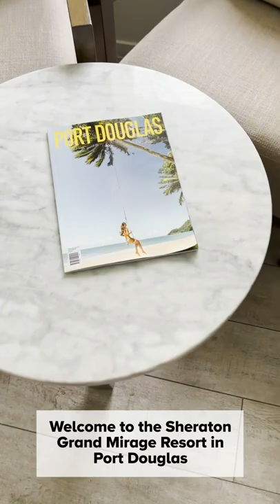HOTEL TOUR: Sneak Peek at the Sheraton Grand Mirage Resort in Port Douglas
Take a tour of this five star luxury retreat in the tropics